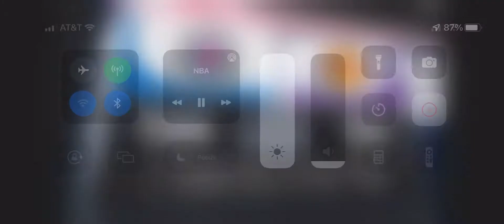Game Recap: Clippers 105, Lakers 102